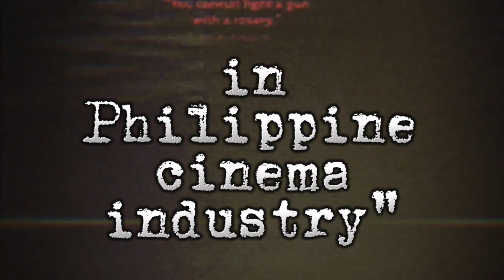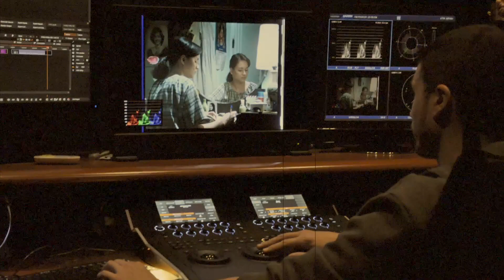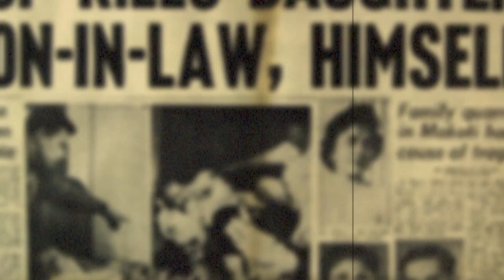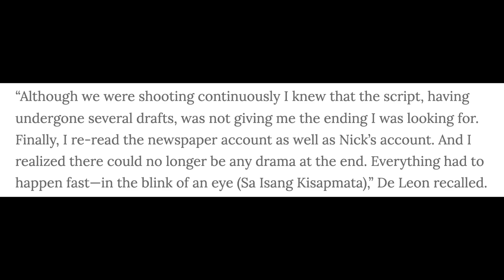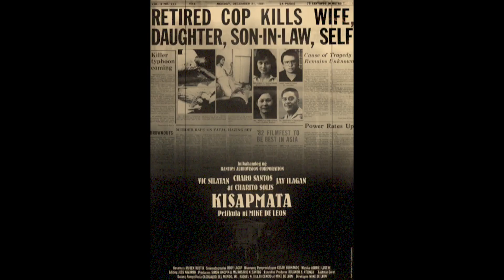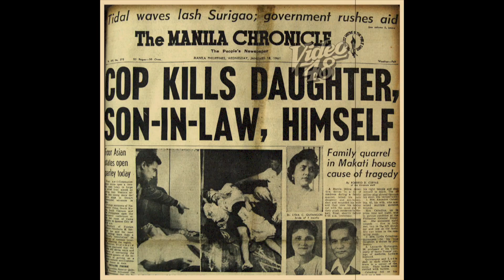Kisapmata 1981 TAGALOG Movie Review | Rebyu - Rebyuhan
Labeled as, ONE OF THE MOST HORRIFYING FILM in Philippine Cinema Industry.

A crime-drama-suspense genre film not often seen in Philippine cinema. A controlling patriarch loses it over his daughter's marriage and her attempts to escape from their incestuous household.

Horror Music Instrumental No Copyright | Tragedy Music Background